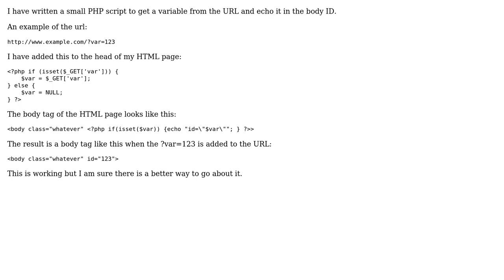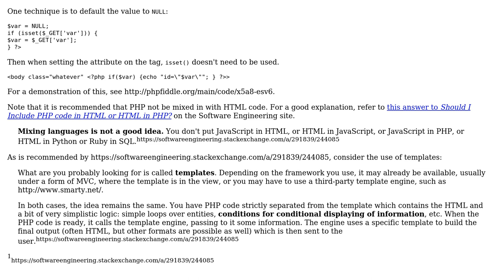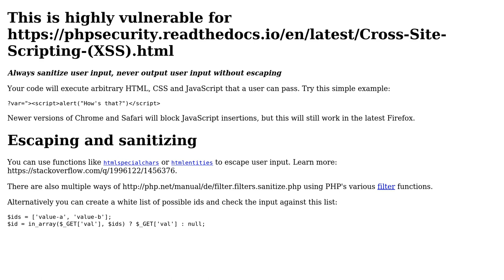Adding ID to body tag from variable defined in URL (2 Solutions!!)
Adding ID to body tag from variable defined in URL

With thanks & praise to God, and with thanks to the many people who have made this project possible! | Content (except music & images) licensed under CC BY-SA | Music | Images & others | With thanks to user ShanePK user SAM OnELA user insertusernamehere and the Stack Exchange Network Trademarks are property of their respective owners. You are responsible for your own actions.